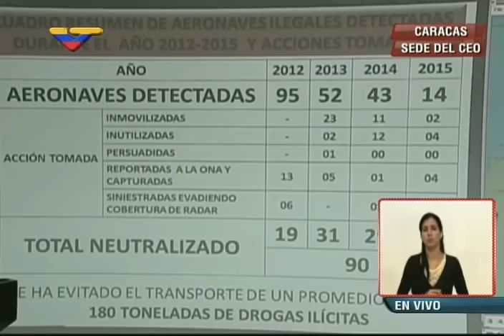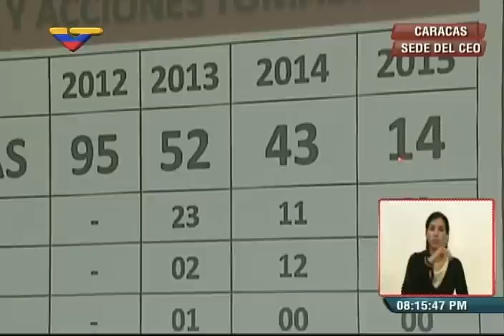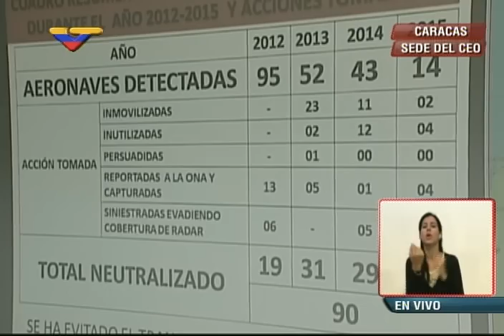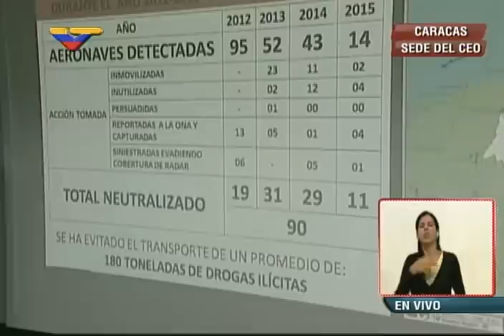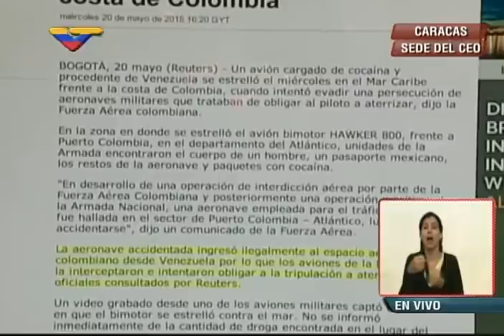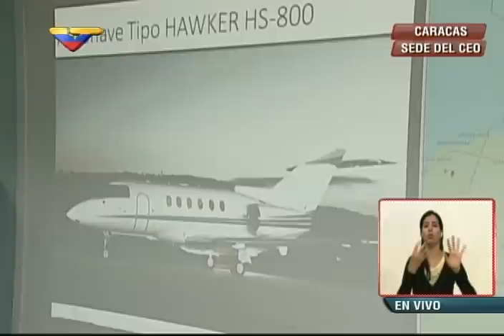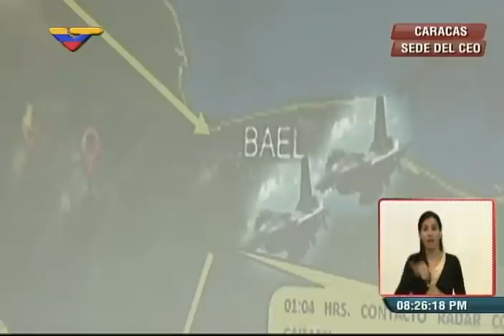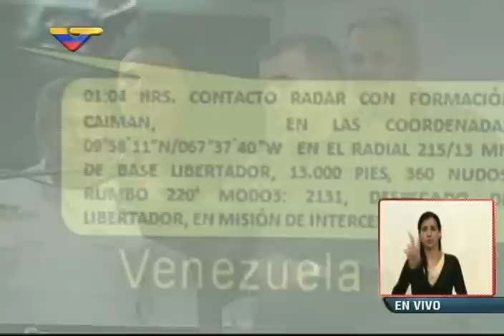Vladimir Padrino López informa sobre avión derribado